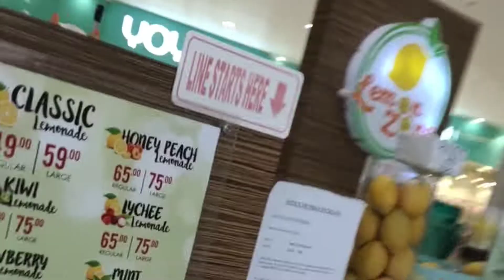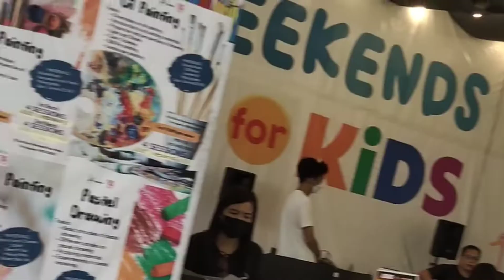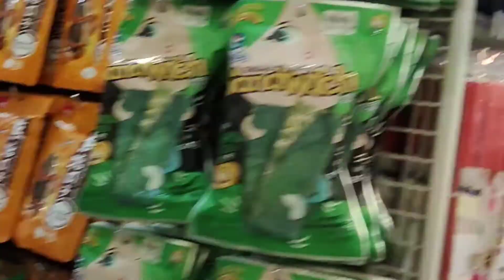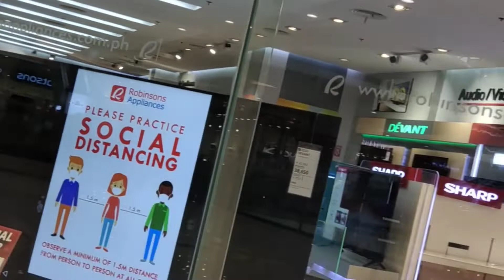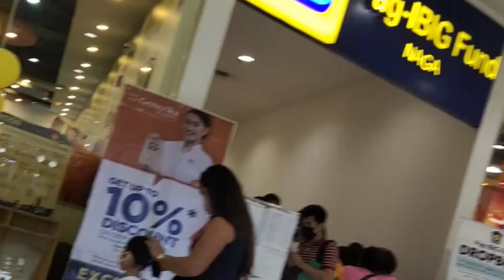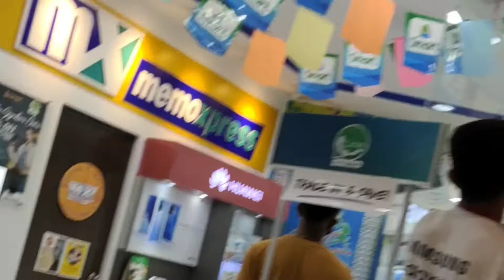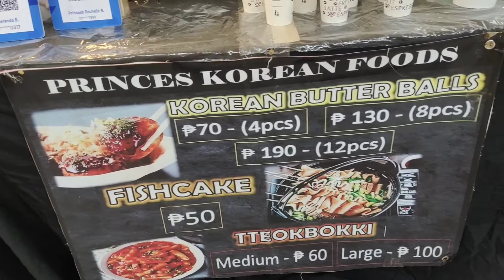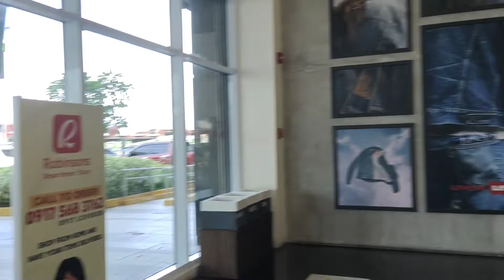ROBINSONS PLACE NAGA WALK TOUR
Robinsons Place Naga, located at Corner Almeda and Diversion Road, Naga City, Camarines Sur.